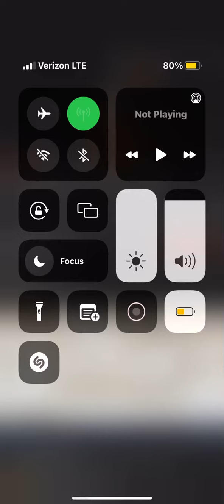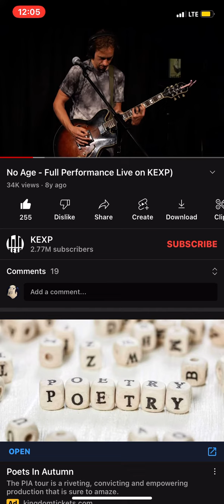no age - intro song